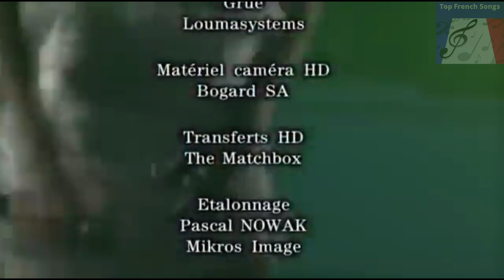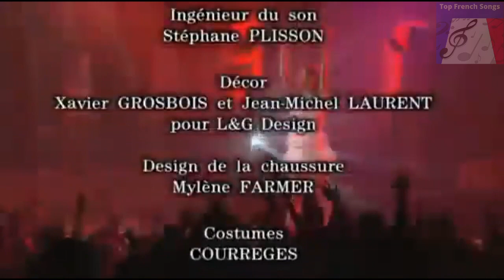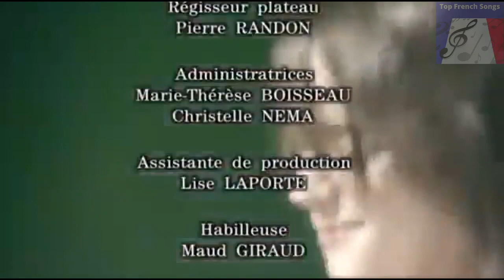"Alizée" - full concert 2004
Alizée – En Concert
Label: Polydor
Format: CD, Album
Pays: France
Sortie: 2004
Genre: Electronic, Rock, Pop, Stage & Screen
Style: Pop Rock